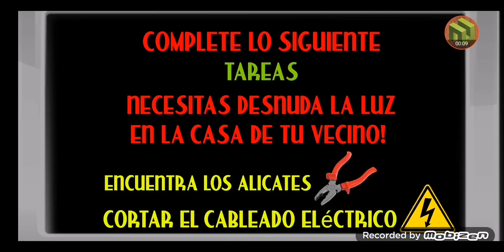Crab Sponge Neighbor Gameplay Nivel 6